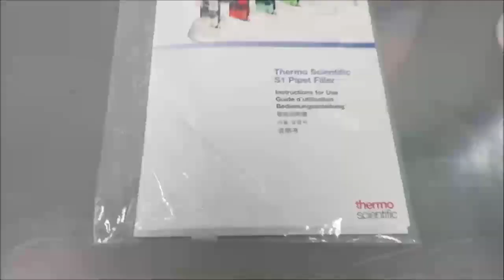Thermo Scientific S1 Pipet Filler Video ID 22796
This Thermo Scientific S1 Pipet Filler is available from The Lab World Group.